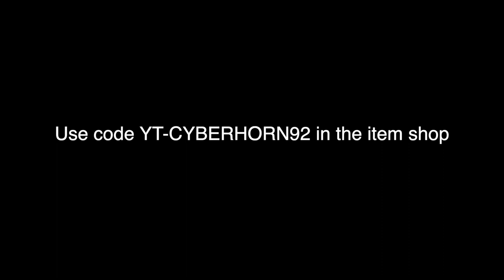Fortnite Montage - "Lingo" 🗣 Perfectly Synced